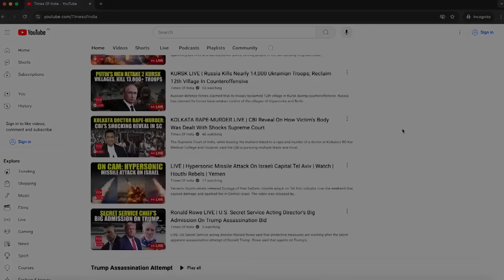Iran Issues Bold Ultimatum: Will Ceasefire With Proxies Avert War With Israel? | Watch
Iran's President Masoud Pezeshkian suggests that a ceasefire with allied groups could reduce violence and temper responses to Israel. He emphasizes the need to stop attacks on innocent people and warns that Iran will respond firmly to any aggression. The situation remains tense, particularly after recent Israeli strikes on Iranian military sites, which were retaliatory actions against missile attacks from Iran. Click to know more.